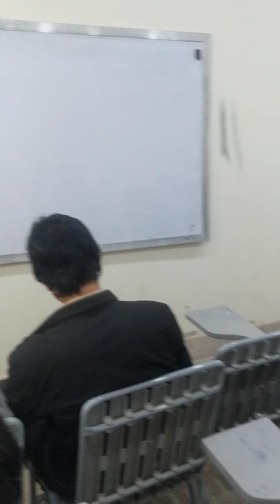Student+(11)IUB, Institute of Forest sciences.@evernew976